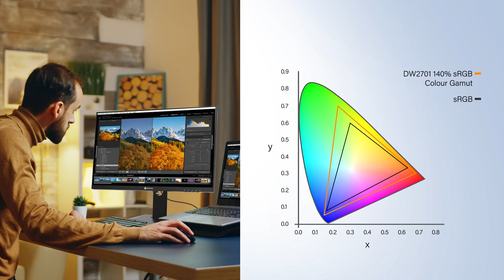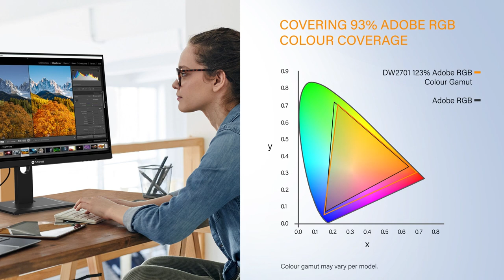1440P USB-C Monitors | DW2401 & DW2701 - AG Neovo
Featuring state-of-the-art USB Type-C connectivity, the 24'' DW2401 and 27'' DW2701 USB-C monitors are the perfect setup for your flexible workplace at home or office.
Product Features:
# WQHD 2560 x 1440 resolution
# IPS wide viewing angle panel ensures the images being clear in every angle
# USB-C one-cable connectivity provides up to 65W charging power, video, and audio
# Wide color gamut to meet sRGB, AdobeRGB and DCI-P3 standards
# Full function ergonomic stand, including tilt, swivel, pivot and height adjustment